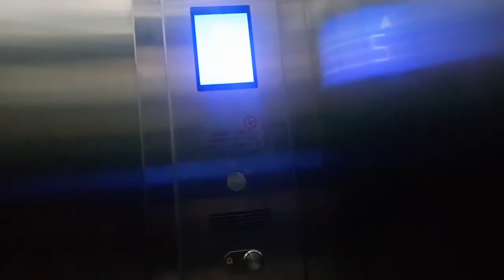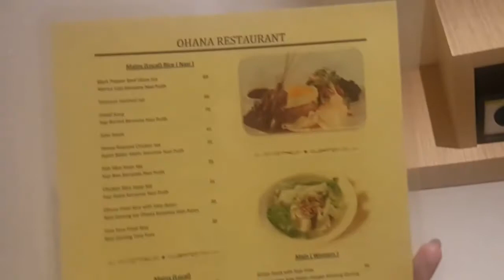Kaliban Hotel Batam - Indonesia